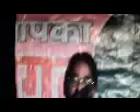soch kar ae mere chaaragar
yaad e umar quraishi gkp